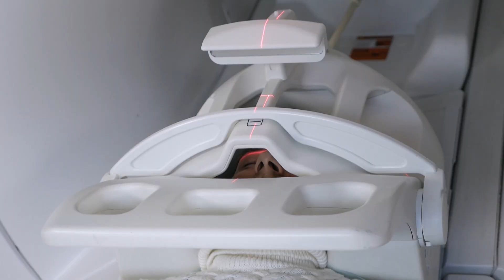Как работает МРТ: отвечают гадолиний, Анна Хоружая и Сергей Штепс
МРТ — это страшно? А точно не вредно? А нужно ли снимать все украшения? А если у меня татуировка, мне можно делать МРТ?

На все эти и другие вопросы отвечают
►актер и блогер Сергей Штепс

►Анна Хоружая, врач лучевой диагностики

Каждое видео мы готовили при участии экспертов-химиков, которые помогали нам проверять факты. Мы очень старались ничего не перепутать (например, кальций со фтором), надеемся у нас получилось!

 «Отвечает Менделеев» — совместный проект Google и РХТУ им. Д.И. Менделеева